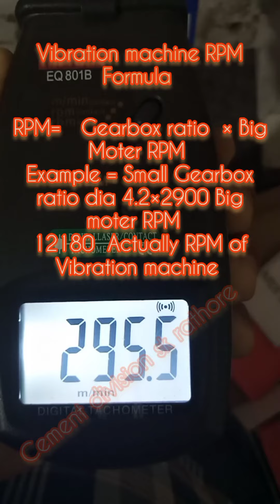RPM Test, How to check RPM Vibration machine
how to check vibration machine RPM

about vibration machine RPM formula
test RPM formula

this video is completely mean for educational & information technology ,   cement division,&cement industry  ,chemical analysis Quality_ analysis_specifications raw materials testing  indian standard parameters About cement industry,, learning purpose only, it doesn't show anything misleading! Everything told in this video is safe to try and works officially.

►About: CEMENT DIVISION SK RATHORE is a YouTube Channel, where you will find cement division, Raw materials testing, videos related to  Chemical analysis,type of cement, raw materials about cement factory Quality improve,Quality and social media in Hindi, New Video Is Posted Everyday.

sk rathore qc cement division